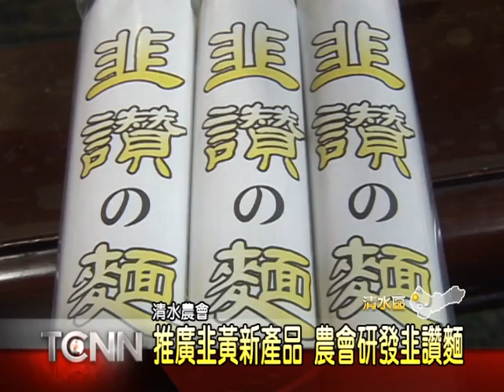大台中新聞-清水韭讚麵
清水種植韭黃面積有60多公頃，是全台面積最多地區，品質也最佳，但難保存的韭黃如何推廣，一直讓清水農會傷透腦筋，因此農會特地研發，將5%的韭菜或韭黃，打成汁之後，和95%的麵粉和在一起，製成全台唯一的韭菜麵，口感香Ｑ，又有濃郁的韭菜味，取名稱為韭讚麵，由於第一次研發成效良好，因此清水農會預計進行第二次嘗試後，再正式上市。